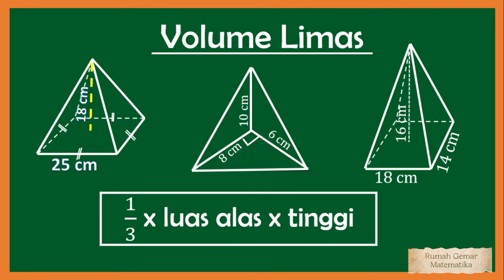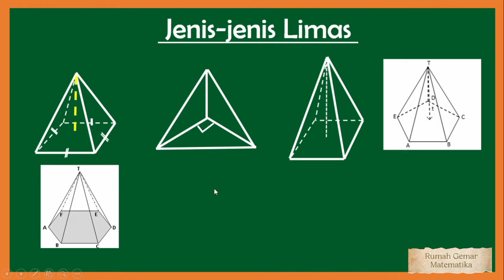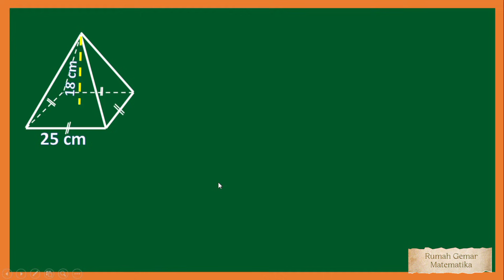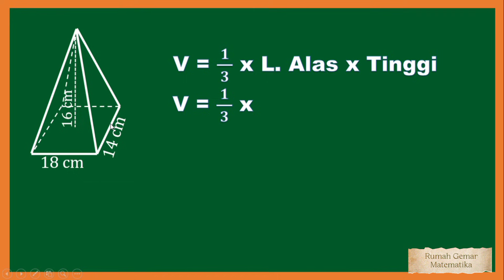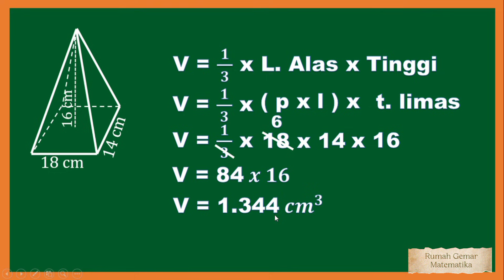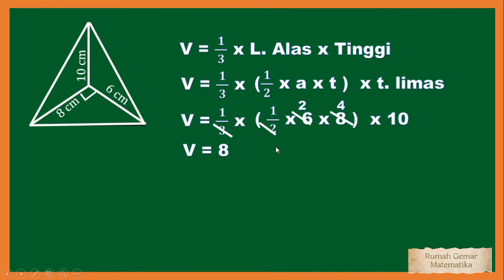CARA MENGHITUNG VOLUME LIMAS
volume_limas_segi empat